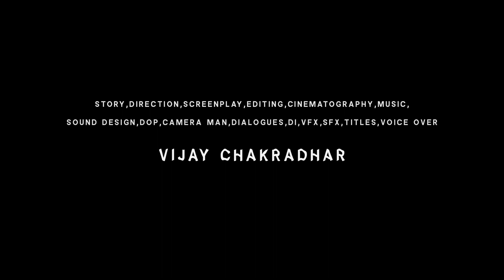PASI HRUDAYAM||Telugu short film ,with english subtitles||focus entertainment's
'0' Budget short film.

story,direction,screenplay,editing,cinematography,music,
sound design,dop,
 camera man,dialogues,di,vfx,sfx,titles,voice over
 -- VIJAY CHAKRADHAR --

If any one have intrested to join with us ,,contacts  - given below

CAST:
beauty - uma chandrika[beauty]
beauty mother - jaya chandani.sade
beauty father - murali.sade
beauty brother - sowmith vivek.g[neighbor]
sherlyn - sherlyn
sherlyn sister - jesslyn
sherlyn & jesslyn mother - vijaya lakshmi.k

 CREW:
 subtitles-keerthi sukhavasi
 pavani
 Dr.Bala chandar.k
 vijay lakshmi.k
 ashur.k & nerusha.k
G.S.prakesh & nilima.G